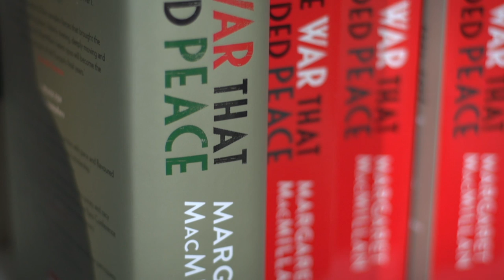Oxford & the Great War: Scholars' view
Professor Margaret MacMillan and Sir Hew Strachan speak about the public's understanding of the First World War, and the role of academics in debunking myths and misunderstandings.